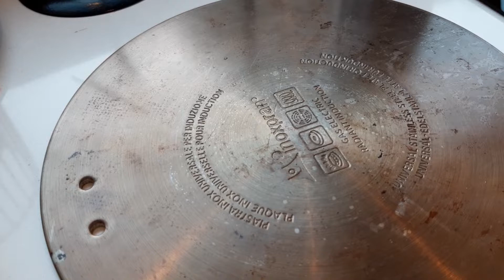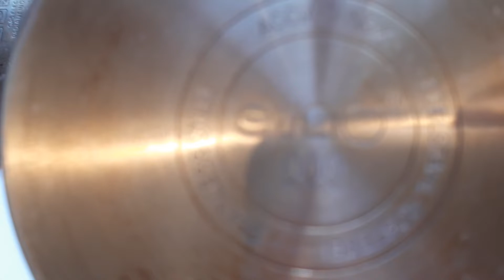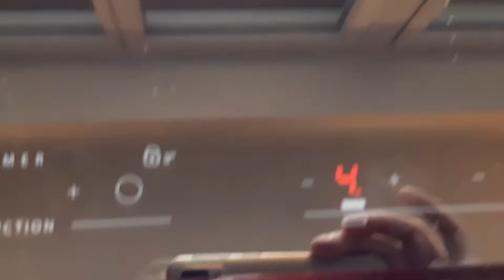CAFFÈ miei Pentole per INDUZIONE 😍